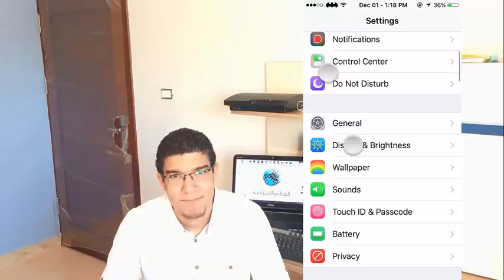إلغاء الوثوق في كل الحواسيب من هاتفك الأيفون لتحمي صورك من الوصول إليهم بدون فتح قفل الشاشة !